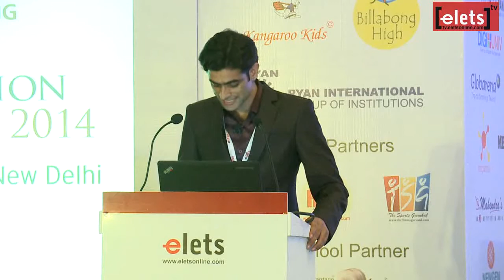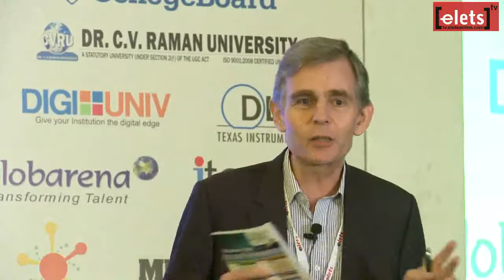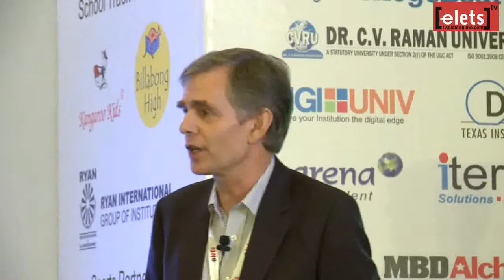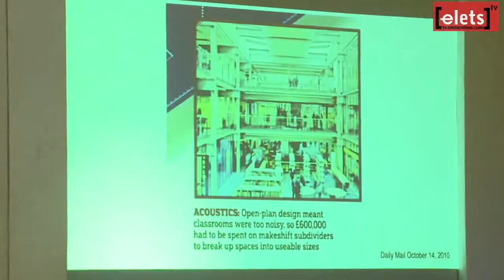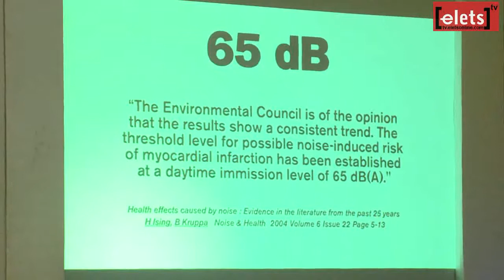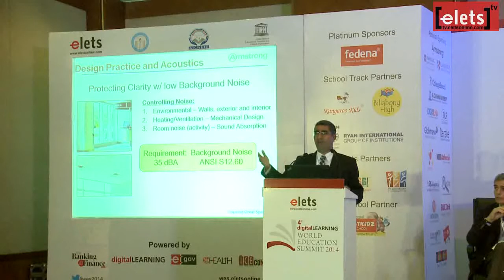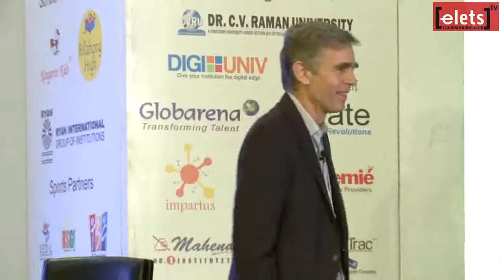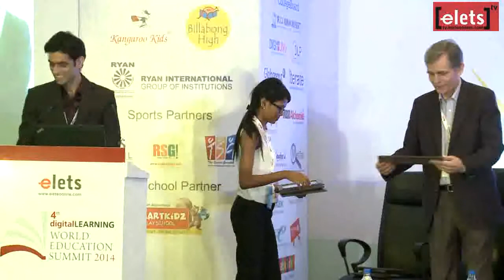World Education Summit 2014 - Cultivating Innovation in School Education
Speakers in this Session :
William Bickerdike, Regional Director, South Asia at Cambridge International Examinations
Naresh Duble, DGM, Training & FMD, Armstrong
Col. Dr K S Saini, Principal, St Kabir School, Hisar